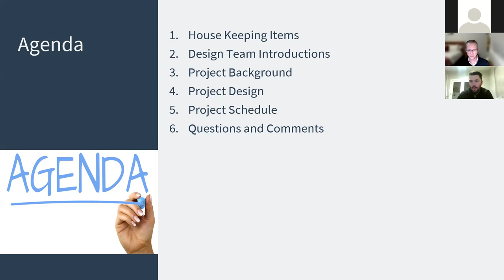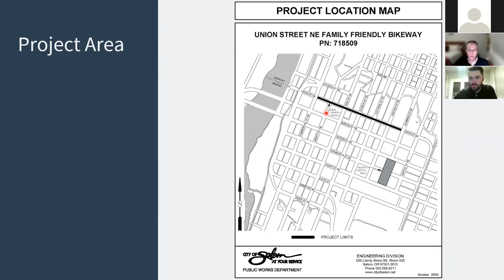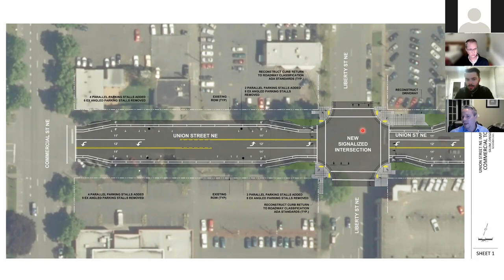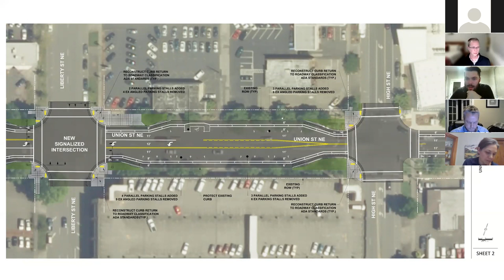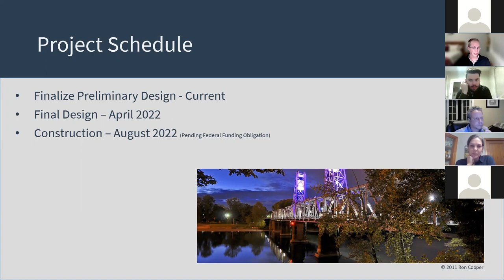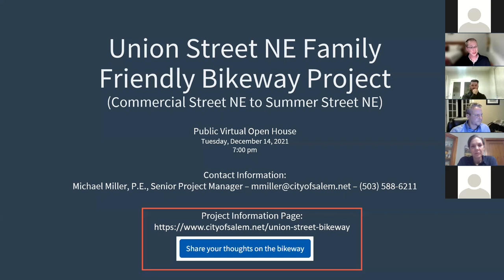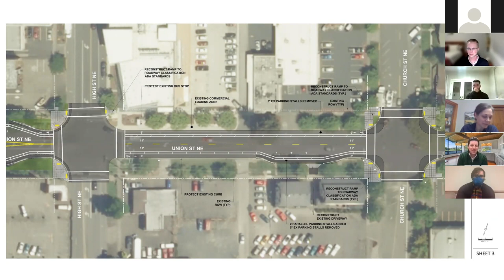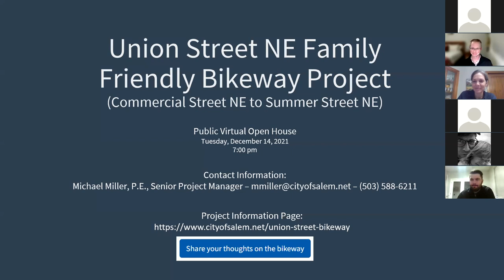Union Street Family Friendly Bikeway Open House #2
This Virtual Open House took place on December 14th, 2021 and describes the project plans for the new Union Street Family Friendly Bikeway in Salem, OR.